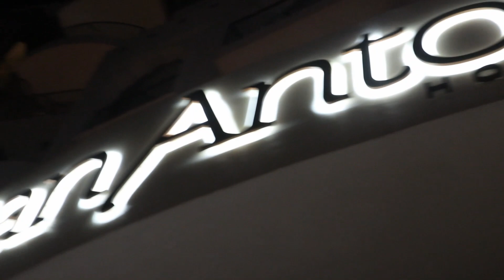DB SAN ANTONIO HOTEL AND SPA ¦ OUR WEEKEND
Last weekend was so relaxing.  We went to db San Antonio hotel and spa.  We ate, swam and watched live shows.  It was great.  Enjoy watching!

We want to get to know you.  We are a family of 5 from Malta.  I am Olivia, 37 years old and my daughter Jaimee, 9 years old.  Showing in videos also the gingers Sam, 4 years old and Aimee, 1 year old.  We started this YouTube channel around 3 months ago and we really wish you will join us during this journey!  We can't wait to meet you as we love making new friends!

With love,

Olivia and Jaimee